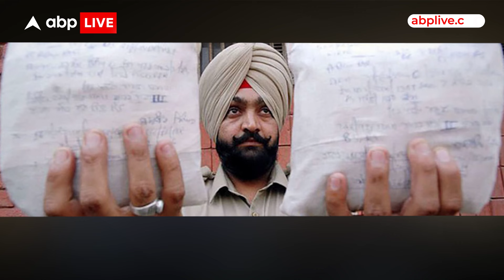Punjab News: पंजाब में पाकिस्तानी ड्रग्स सिंडिकेट का बड़ा भंडाफोड़ हुआ| ABP LIVE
पंजाब में एक बड़े इंटरनेशनल ड्रग्स सिंडिकेट का भंडाफोड़ हुआ है। साथ ही सौ किलो से भी ज्यादा नशे की खेप बरामद हुई है। इस ड्रग तस्करी का पाकिस्तान कनेक्शन क्या है..इस रिपोर्ट में देखिए।